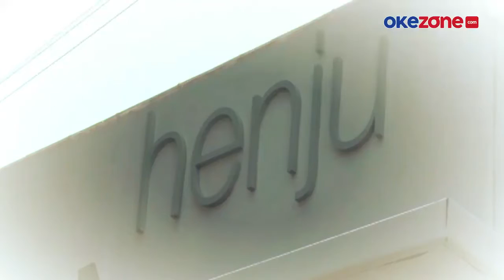CANTIK PERHIASAN DENGAN DESAIN AKSARA JAWA BUATAN YOGYAKARTA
Banyak cara melestarikan budaya leluhur. Salah satunya dengan membuatnya dalam bentuk perhiasan. Di kawasan Jl. Panjaitan, Yogyakarta terdapat sekelompok anak muda yang membuat kerajinan perhiasan dengan desain aksara Jawa, Video selengkapnya di